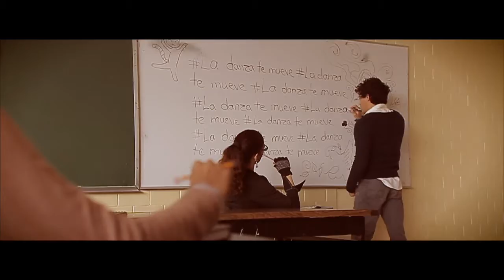LaDanzaTeMueve | Temporada 2017